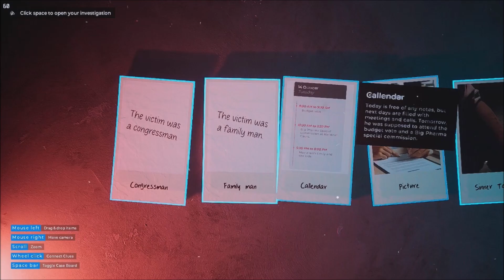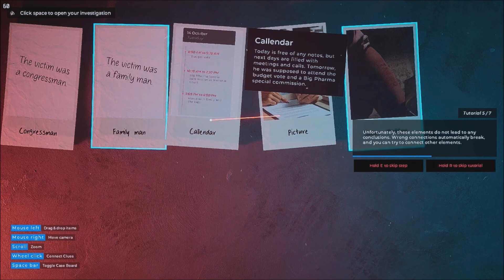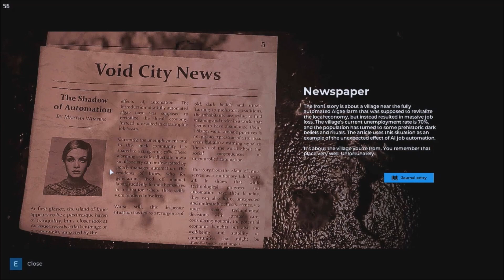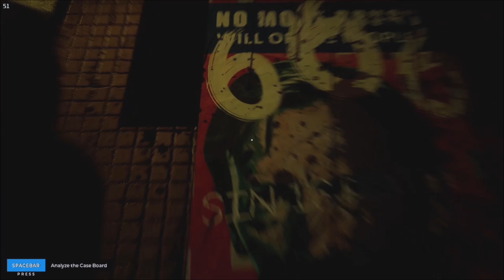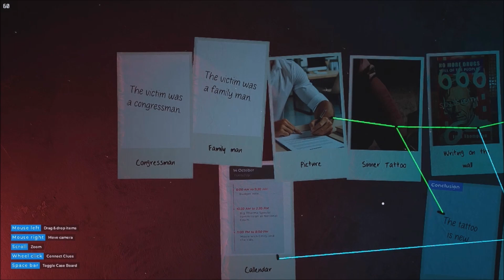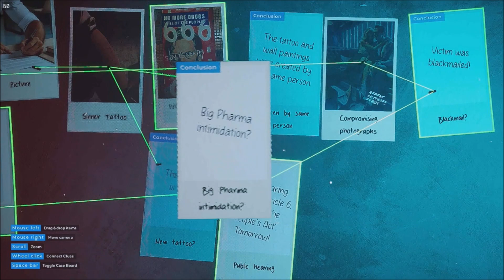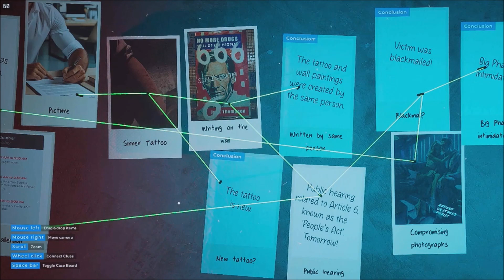Detective Ritual of the Sea - Steam Deck (Medium Settings)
will it run. well it does
Step into the shoes of an experienced detective and uncover dark secrets while solving criminal cases. In this thrilling detective world, you'll face stressful decision-making moments, reconstruct crime scenes, and utilize cutting-edge technology for evidence analysis. Your mission will be to discover motives and connections between suspects, spot lies and inconsistencies in testimonies, interrogate witnesses to unveil the truth, collaborate with other law enforcement agencies, gather evidence, and apply deduction and reasoning to solve the most complex criminal cases.
Features:
Solve complex criminal puzzles.

Face high-pressure decision moments (QTE).

Reconstruct crime scenes for clues.

Utilize technology for evidence analysis.

Discover motives and suspect connections.

Interrogate witnesses

Spot lies and inconsistencies in testimonies.

Negotiate with criminals for information.

Collaborate with law enforcement agencies.

Collect and document evidence.

Apply deduction and reasoning skills.